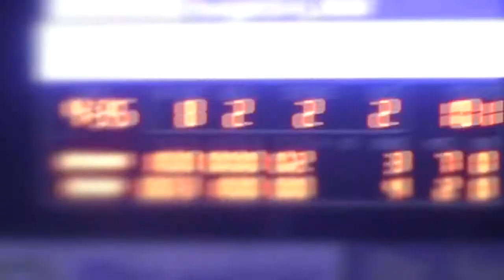Shorebirds Introduction Video 2K20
Created by Will DeBoer